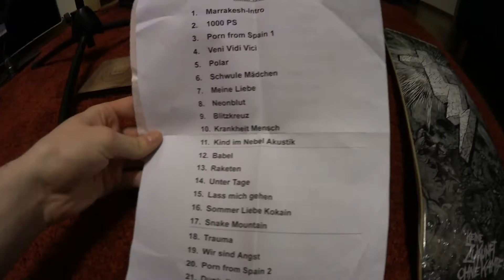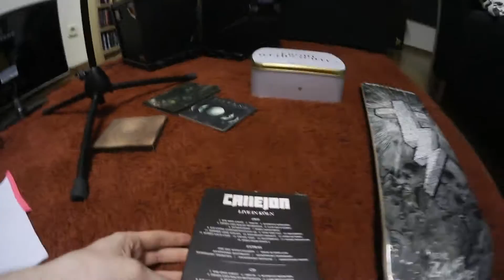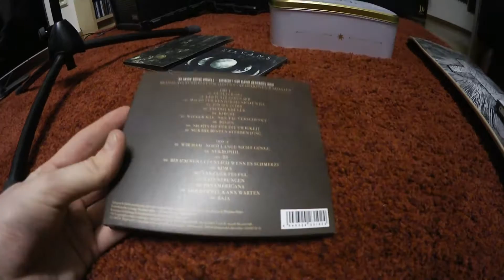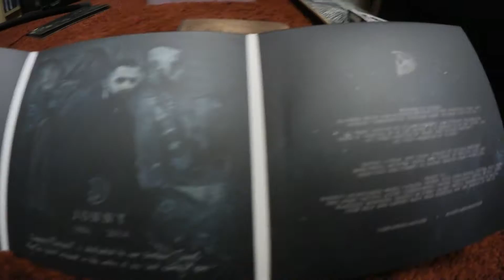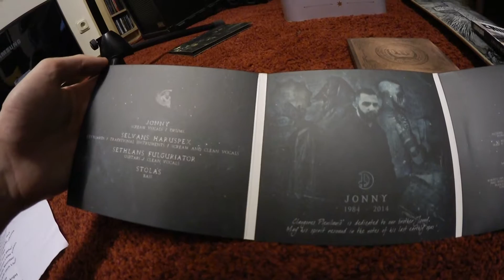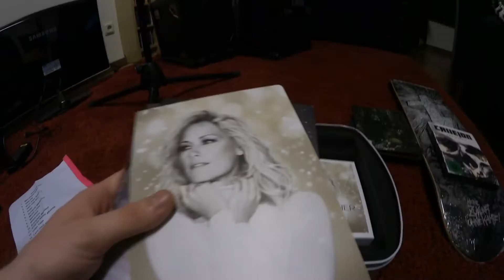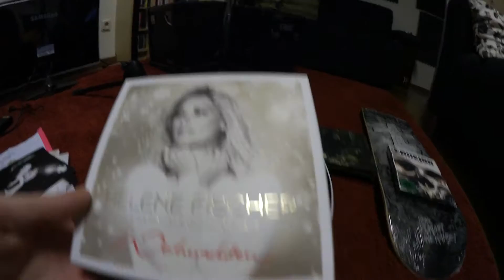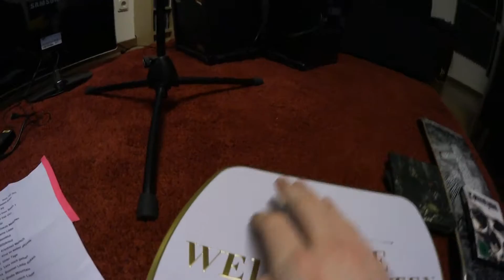Metalcore Skateboard und Weihnachts CDs - Musik Sammlungsupdate #72